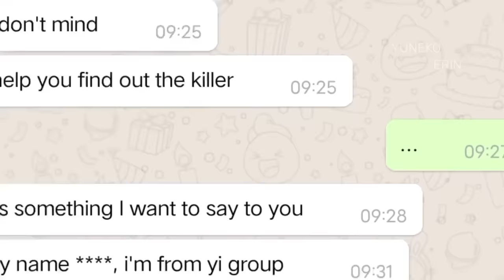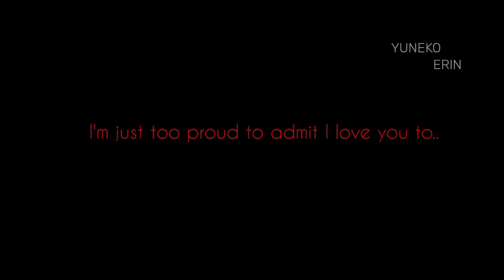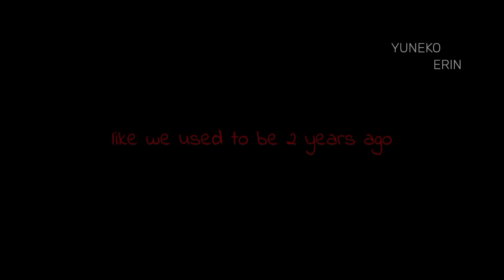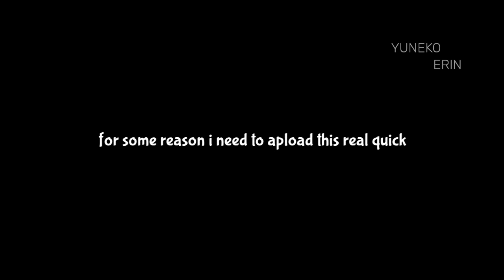You're The Only One Beat My Heart |-GCMM- GCM | - GACHA CLUB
you're the only one beat my heart | GCMM | GMM - GACHA CLUB

This editing style by siv GKBP
Ib?
@《 J I Y U S H I 》
@Siv Ing gkbp